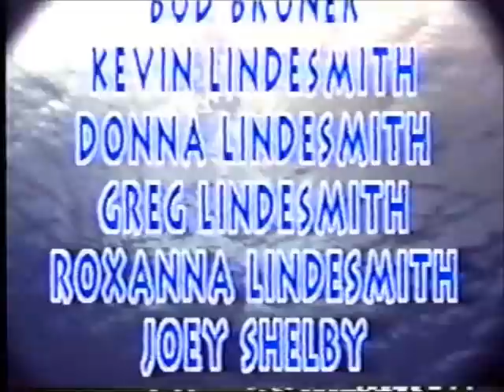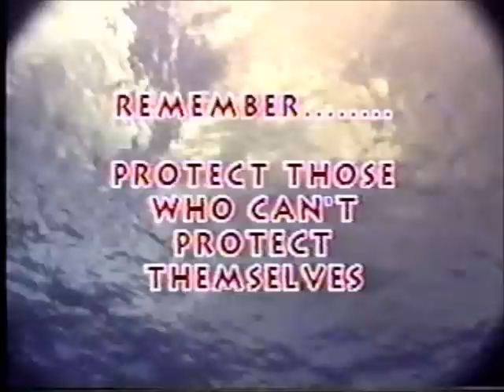Cozumel July 1995